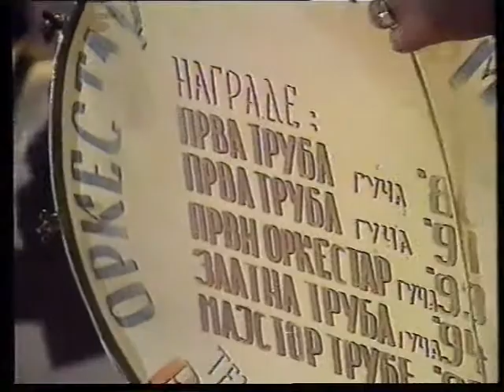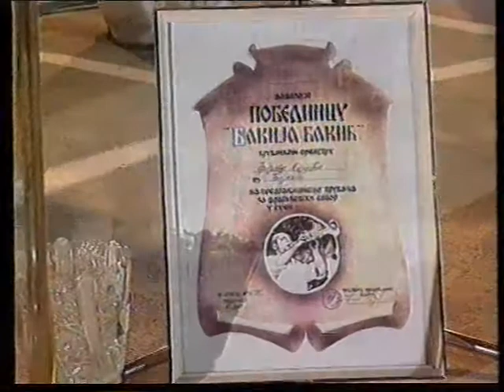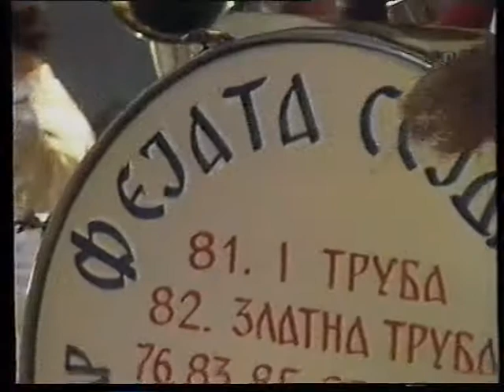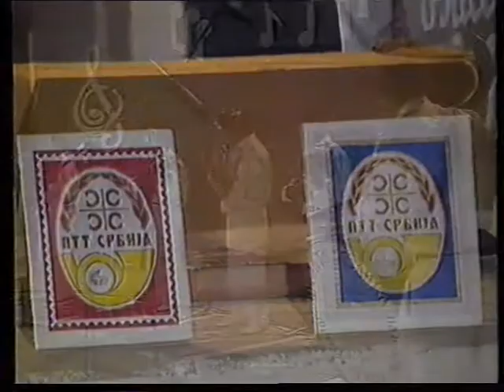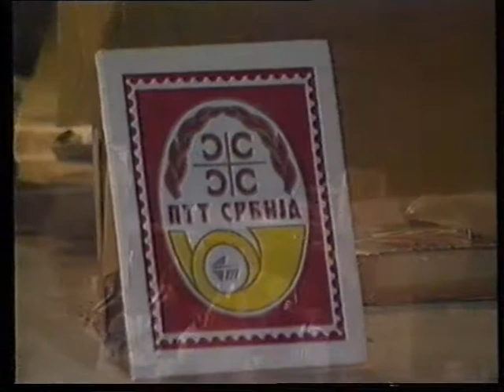Vlasinsko leto 1997 godina predtakmicenje trubača južne Srbije II deo